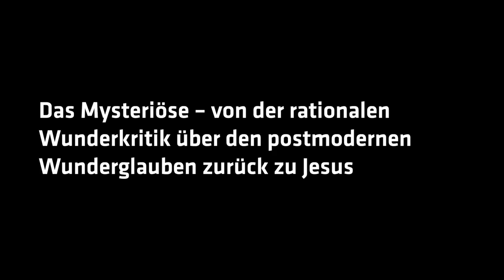Das Mys­te­ri­öse – Von der Wunderkritik über den postmodernen Wunderglauben zurück zu Jesus | 9.3.3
Worthaus 9 – Tübingen: 9. Juni 2019 von Prof. Dr. Peter Wick

Ohne Wunder kommen die Geschichten von Jesus nicht aus. Er heilt Kranke, läuft übers Wasser, weckt Tote auf. Wie sollen moderne, aufgeklärte Menschen noch an so etwas glauben? Da gibt es doch bestimmt eine vernünftige Erklärung! Der Schweizer Theologe Peter Wick wagt sich an die Herausforderung, Wunder und Vernunft in Einklang zu bringen. Er ist zwar Akademiker, also einer, der sich rational und logisch mit Themen auseinandersetzt, sogar mit Themen des Glaubens. Er glaubt aber trotzdem an Wunder. Und erklärt auch, warum das kein Widerspruch ist. Wieso wir manchmal unsere festgelegte Meinung über Bord werfen sollten. Und was Wunder auch für Menschen bedeuten, die noch nie eins erlebt haben.